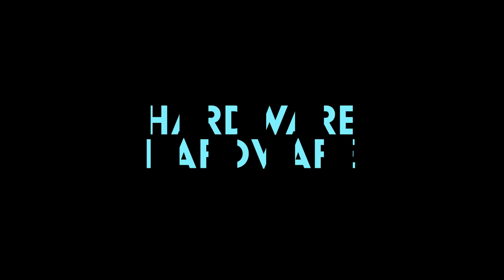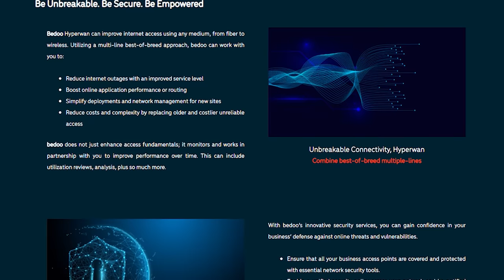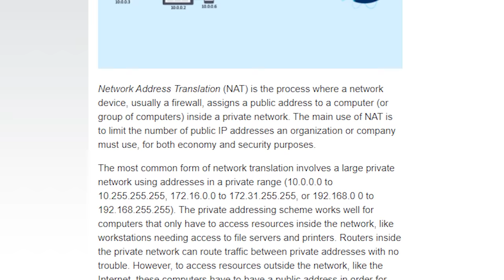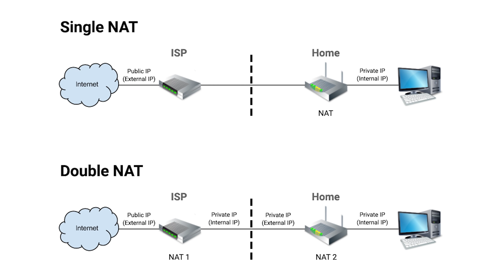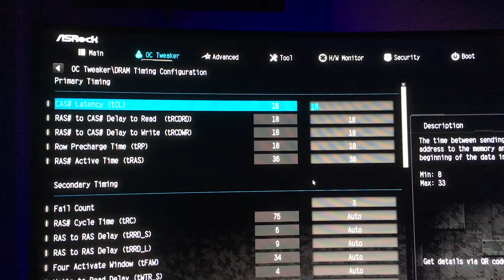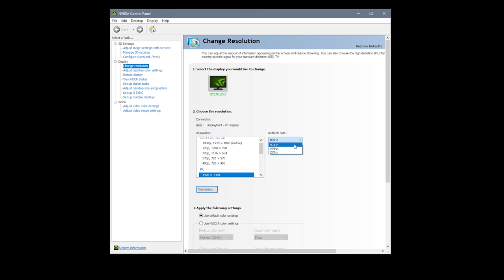NEVER SHUTDOWN IN WINDOWS 10 | 5 Things You Don't Know About Computers!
Do you know all about these facts about tech? Watch and and see if you've been doing it right all along! Para Bumilis ang Computer - Pero Magaan sa Bulsa 👈 More tech tips here ❗️

YT members got advanced notice of all our stock 👨‍💻

Tech Facts I Was Surprised to Learn
1. You don't need to use your thumb for thumb screws 1:32
2. Double NAT is bad 3:32
3. Windows Shutdown vs Restart 6:14
4. Many products require you to tell them to go fast 8:23
5. Don't believe all of the internet speed ads 10:31

*sorry nalito na ako sa math ko, I meant to say here slightly OVER (not LESS) than 10% of 1 megabyte 11:34

Episode 116x9x21 - 5 Tech Things I was Surprised to Learn About -